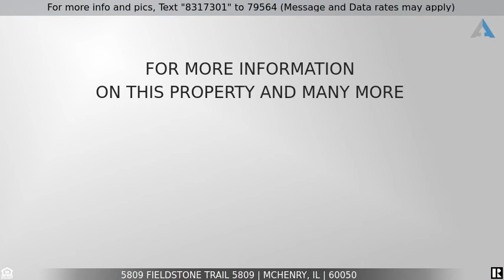Priced at $174,900 - 5809 Fieldstone Trail 5809, MCHENRY, IL 60050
Home for Sale in MCHENRY

Spacious Combined Living & Dining Rooms w/ Direct Access to Large Private deck w/ Scenic Views of Boone Creek! Kitchen w/ ample cabinetry, counter space and breakfast bar + Laundry with new Washer and Dryer, and Half Bath conveniently located on the main level.  Next stop is the Over-sized Master Bedroom w/ WIC, Private Bath w/ double vanity and Stand In Shower! Generous sized Guest bedroom w/ WIC, Full shared Hallway Bath & loft offered on 2nd level. Unfinished basement w/ endless potential and a roughed in bath, Attached 2 Car garage and so much more! Schedule your private viewing today! Complex is NOT FHA Approved.